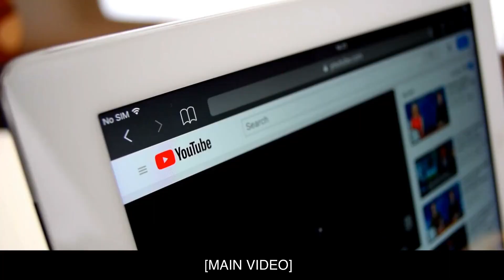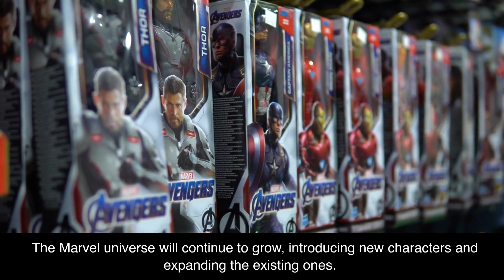Marvel Universe Unleashed: Exclusive Interview with Chris Hemsworth on the Future of Marvel Movies"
Description: In this captivating interview, Robert Downey Jr. sits down with the legendary Chris Hemsworth, the God of Thunder, to discuss the highly anticipated future of Marvel movies. From the next Thor adventure to upcoming releases and surprises, get ready for an inside scoop on the Marvel universe. Discover the secrets behind the new Thor movie, including its title and intriguing new characters. Find out when you can mark your calendars for this thrilling adventure. Plus, dive into the future of Marvel as Chris Hemsworth reveals exciting plans beyond 2023, spanning over the next decade and beyond. The Marvel universe awaits!

Hello, wonderful viewers! I have some exciting news to share with you today. I recently launched my very own online store, and I'm thrilled to invite each and every one of you to check it out. We have some amazing shirts available that I know you'll absolutely love.

To see the collection and make a purchase, simply visit this

Our shirts are not only stylish and trendy, but they're also made with high-quality materials, ensuring your comfort and satisfaction. We have a variety of designs and sizes available, so there's something for everyone.

By purchasing from my online store, you'll not only be adding some fantastic pieces to your wardrobe, but you'll also be supporting my channel and helping me create more great content for you all. Your support means the world to me, and I'm incredibly grateful for each and every one of you.

So, don't wait any longer! Remember, these shirts are in high demand, so make sure to grab your favorites before they're gone.

Thank you all for being such amazing supporters, and I can't wait to see you rocking these awesome shirts. Happy shopping, and I'll catch you in the next video!